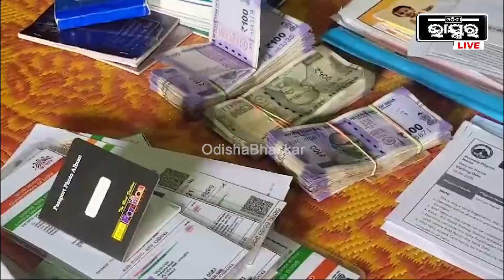ବିଡା ବିଡା ନୋଟ ସହ କୋଟିପତି ସରକାରୀ ବାବୁଙ୍କୁ ଧରି ପକାଇଲା ଭିଜିଲାନ୍ସ , ମୁହଁ ଫୁଲେଇଦେଲେ ସରକାରୀ ବାବୁ ..